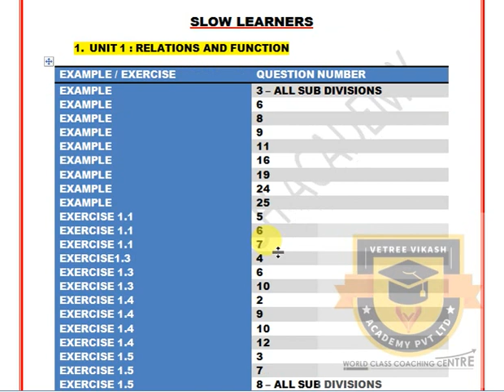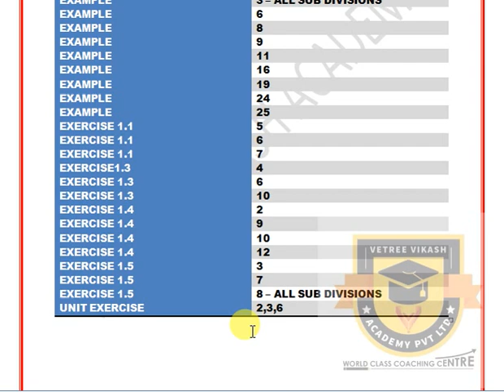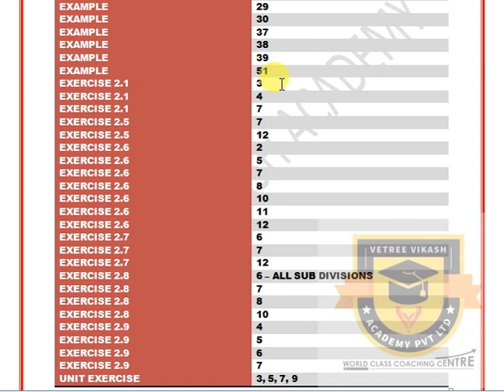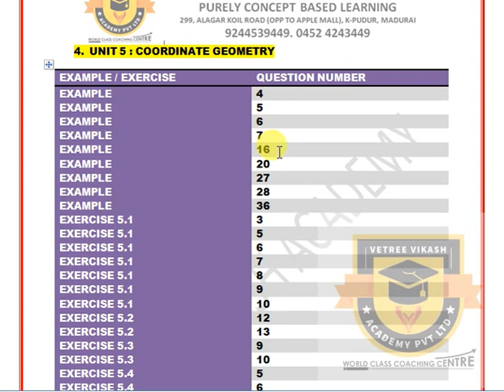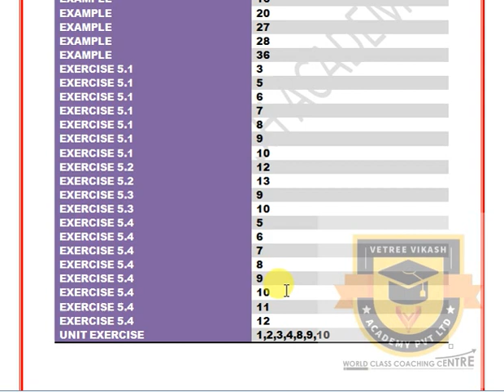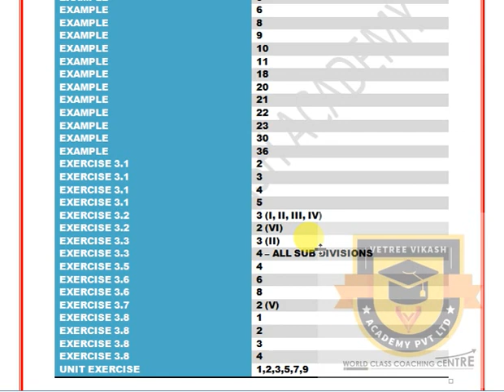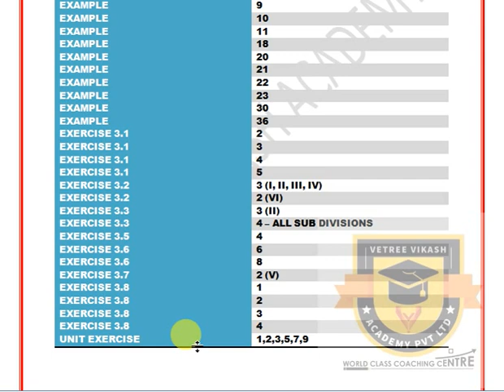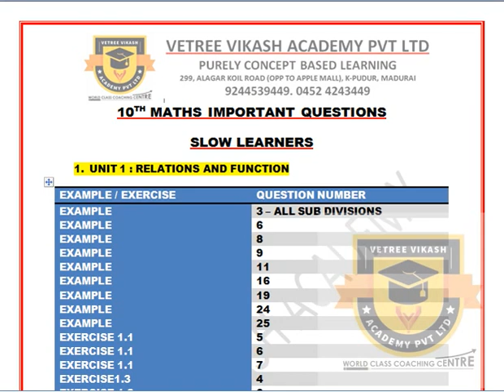PUBLIC EXAM 2020 10TH STD MATHS SLOW LEARNER MATERIAL NEW SYLLABUS (T.N) SAMACHEER STATE BOARD TAMIL